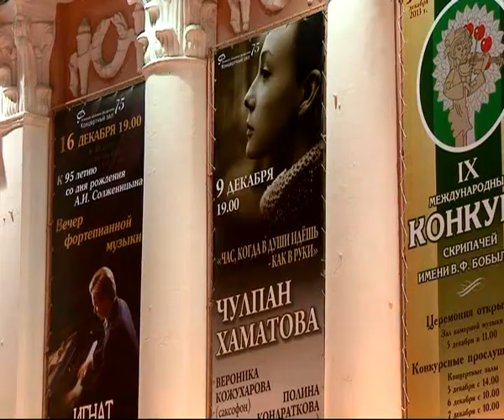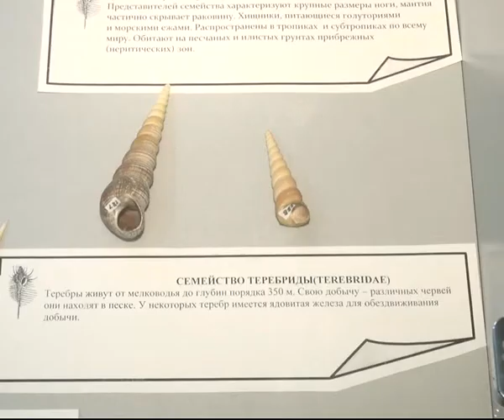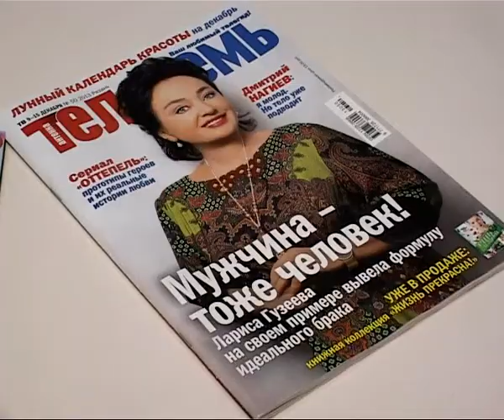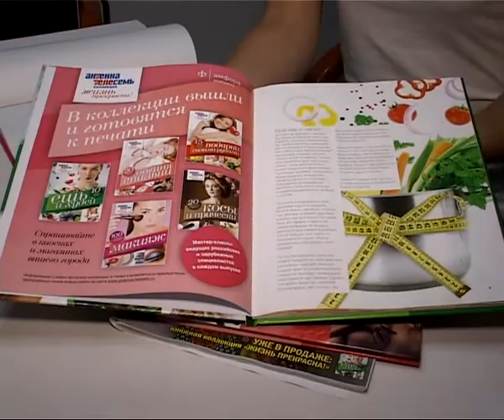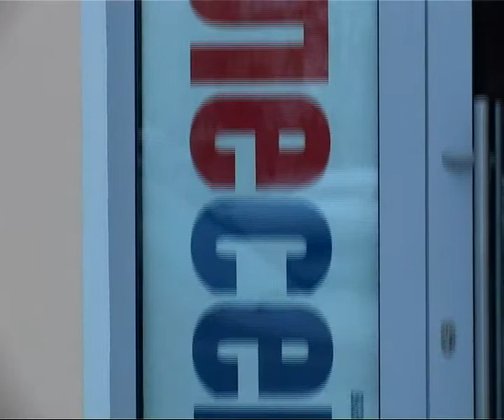Калейдоскоп 13.12.13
В этом выпуске мы расскажем о приезде в наш город Чулпан Хаматовой, чудесах подводного мира и финале конкурса рязанских дизайнеров. А также Вы узнаете о новой книжной коллекции журнала «Телесемь» «Жизнь прекрасна».